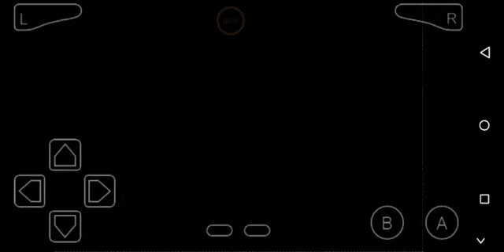Pokemon Emerald - Team Aqua at Slateport Museum. Handing DEVON GOODS to Capt. Stern (Episode 12)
Trying to win the league with only

- SWAMPERT
- PELIPPER
- TENTACRUEL
- LANTURN
- LUDICULO
-  (can't decide yet)

I have an FB Page where I upload Pokemon Gameplay videos.

To be more updated on new Pokemon ROM Hacks, try joining in this FB GROUP: